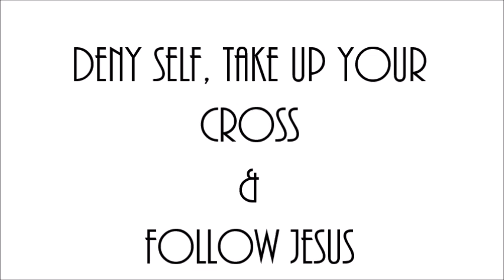Deny Self, Take Up Your Cross & Follow Jesus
PM Sermon
Bro. Ozan
Matt.16:20-28